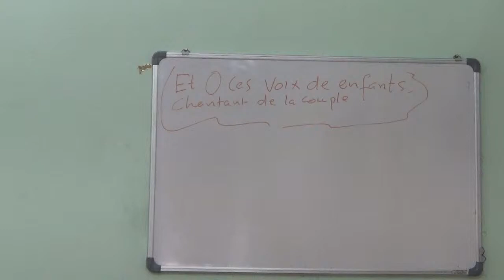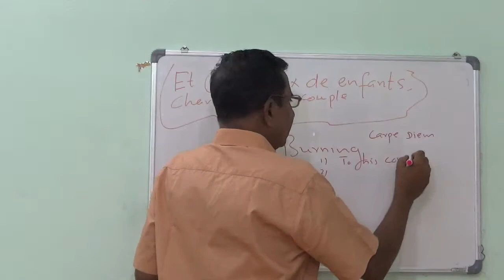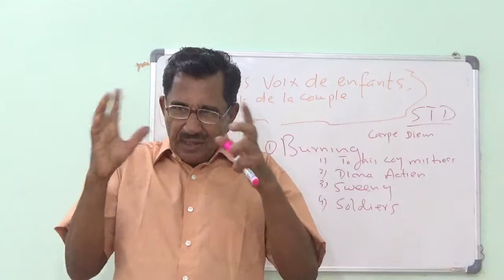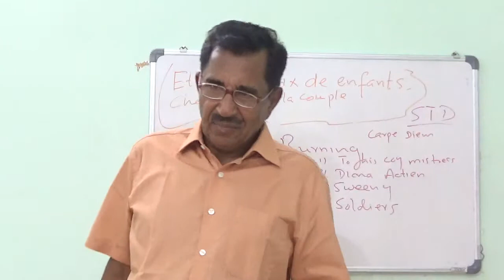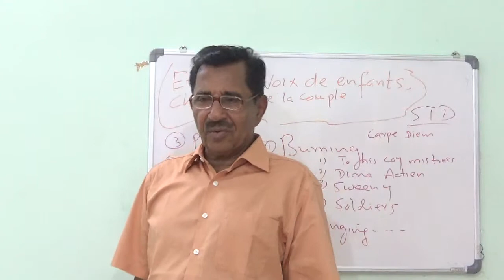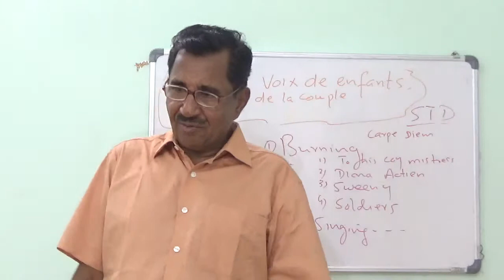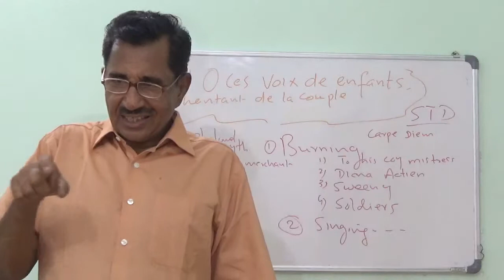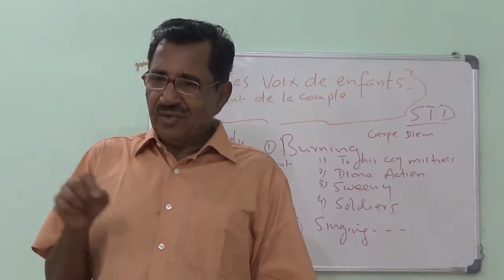THE FIRE SERMON PART TWO.T.S.ELIOT. THE WASTE LAND. PROF. THOMAS MATHEW.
THE FIRE SERMON PART TWO. T.S.ELIOT. THE WASTE LAND. CLASSROOM LECTURES BY PROF. THOMAS MATHEW, FORMERLY OF BASELIUS COLLEGE, KOTTAYAM.  A USEFUL REFERENCE FOR PG STUDENTS OF ENGLISH